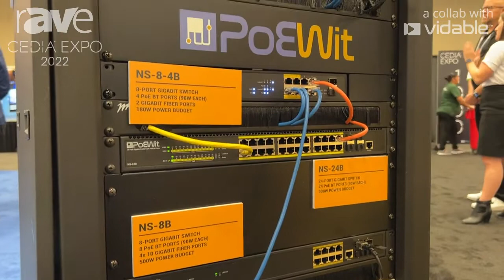CEDIA Expo 22: PoEWit Technologies Exhibit New NS8 Series 6 Network Switches